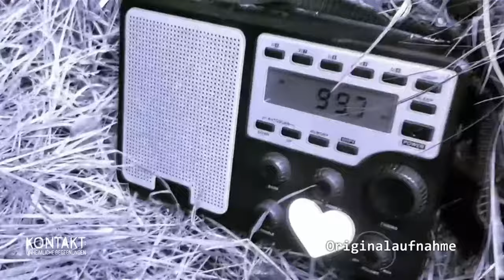Das Gemälde der Jungen: Ein Seelenportal? | Kontakt: Unheimliche Begegnungen | TLC Deutschland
Die 58-jährige Viveka aus Schweden entdeckt 2014 auf einem Flohmarkt ein Gemälde, auf dem zwei Jungen abgebildet sind, kann es jedoch an diesem Tag nicht erwerben. In der Nacht darauf träumt sie, wie diese beiden Jungen zu ihr sprechen und sie zum Kauf ermutigen. Am folgenden Tag kauft sie das Gemälde schließlich und hängt das Bild in ihrem Keller auf. Seitdem ereigneten sich im Haus seltsame Vorfälle. Hat Viveka durch den Kauf des Gemäldes Unheil über ihr Haus gebracht?

Es gibt mehr zwischen Himmel und Erde als das, was wir sehen. Unzählige Menschen berichten von übernatürlichen Erlebnissen und können diese sogar mit Fotos und Videos beweisen. Von unidentifizierten Flugobjekten bis hin zu Spukhäusern und Besuchern aus dem Jenseits – diese Erlebnisse sind echt und lassen auch Skeptiker zweifeln – ist das Paranormale doch mehr als ein Hirngespinst? Doch was steckt dahinter? Davon machen sich auch Sara Kulka und Wolfgang Hohlbein ein Bild, die die Videos mit den jeweiligen Experten der Phänomene unter die Lupe nehmen.